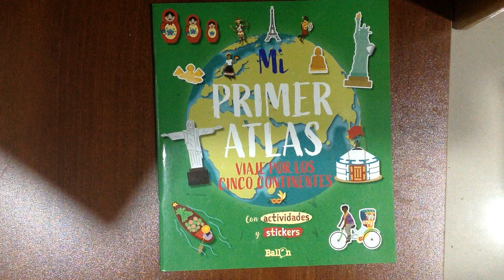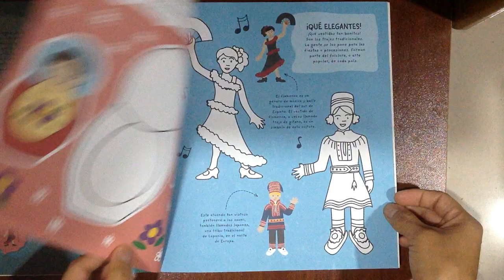MI PRIMER ATLAS: VIAJE POR LOS CINCO CONTINENTES (de BALLON)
Con estos cuatro atlas llenos de actividades y stickers, el niño aprenderá todo sobre la naturaleza, los animales, la cultura y las banderas de todo el mundo. Los diferentes mapas de cada continente son muy claros, y los juegos y los hechos sorprendentes son divertidos y creativos. ¡Cada libro contiene una gran cantidad de información sobre nuestro planeta!

Nº de páginas: 32
Editorial: EDITEUR LE BALLON
Idioma: CASTELLANO
Encuadernación: Tapa blanda
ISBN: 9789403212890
Año de edición: 2019
Plaza de edición: ES
Traductor: TERESA CODINA STEIN